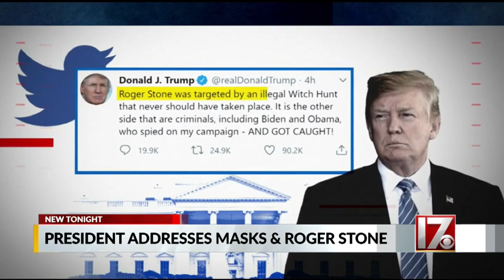Trump talks about wearing masks and Roger Stone